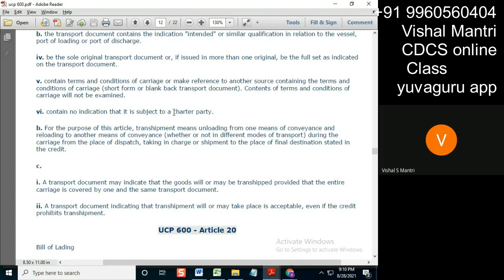CDCS online Class 1#shorts101